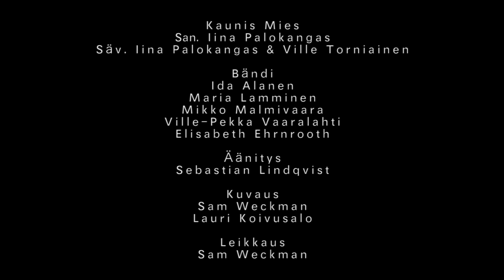Iina Palokangas - Kaunis Mies STUDIOLIVE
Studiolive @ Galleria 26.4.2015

Kaunis Mies
säv. Iina Palokangas & Ville Torniainen
san. Iina Palokangas

Bändi
Iina Palokangas - laulu
Elisabeth Ehrnrooth - taustalaulu
Mikko Malmivaara - kitara, taustalaulu
Ida Alanen - piano
Maria Lamminen - basso
Ville-Pekka Vaaralahti - rummut

Äänitys
Sebastian Lindqvist

Kuvaus
Sam Weckman
Lauri Koivusalo

Leikkaus
Sam Weckman